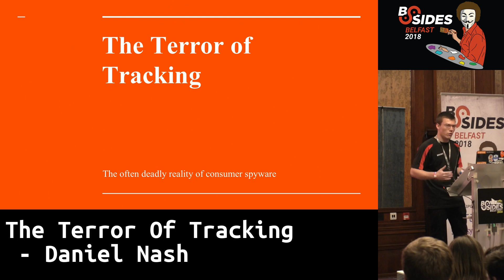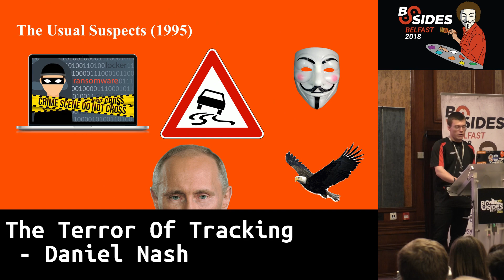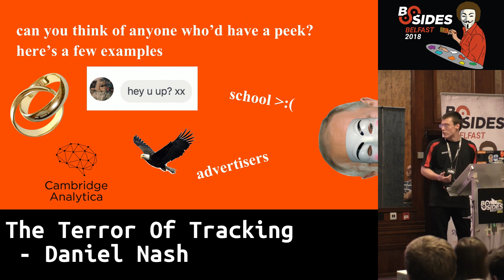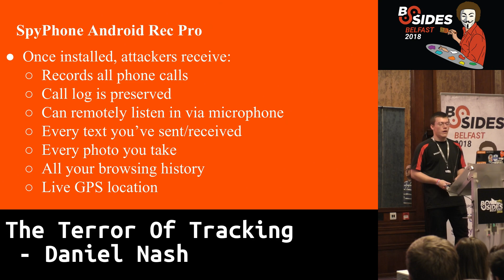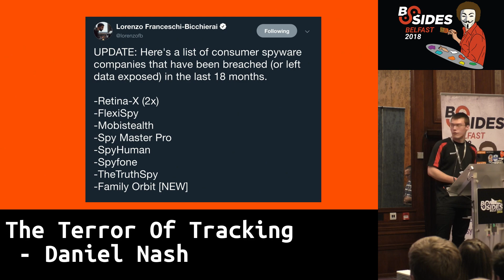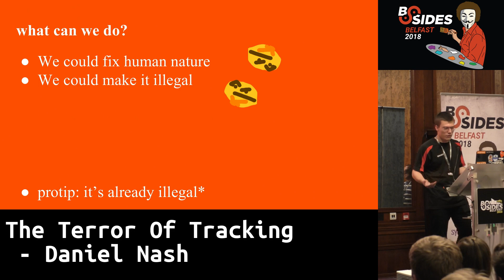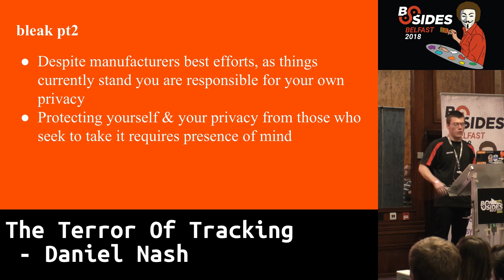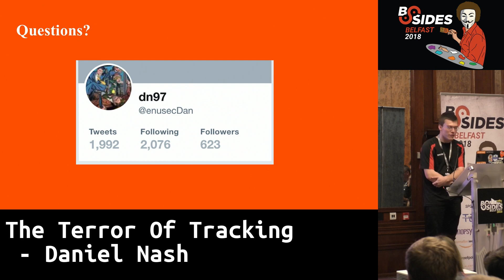BSides Belfast 2018: The Terror Of Tracking by Daniel Nash